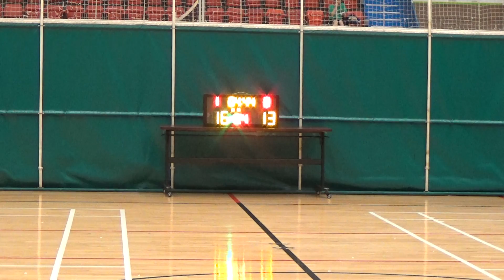20190908 豬年小隊 VS 佳聯女神 2nd Quarter